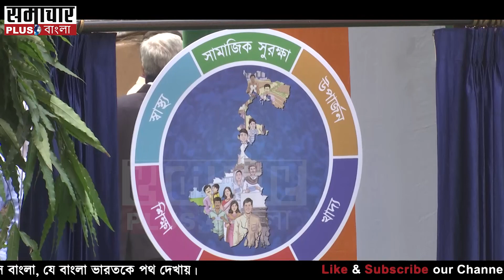Mamata Banerjee: পঞ্চায়েত নির্বাচনের আগেই পার্টি সুপ্রিমোর মাস্টার স্ট্রোক, বাংলা এবার সুরক্ষা কবচে